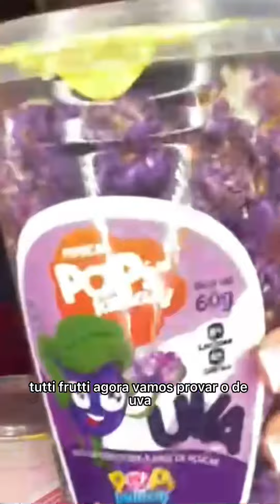Eita frio 🥶! Vamos provar insta @patyepietra_amor kwai:patyepietra _amor